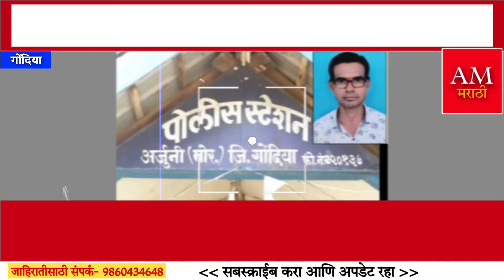मृतदेहाला आंघोळ घालताना व्रण दिसले अन्.. गोंदियामधील घटना! | AM Marathi News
am marathi news
am marathi
marathi news
maharashtra news